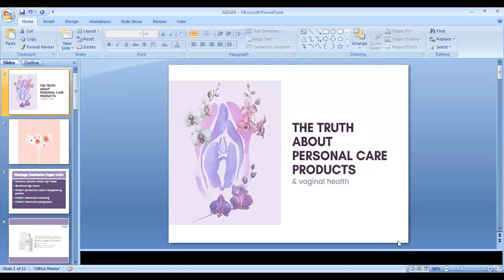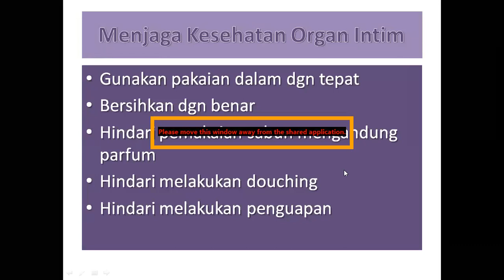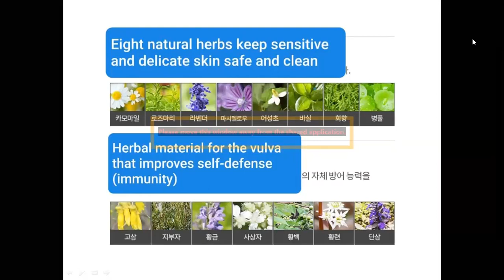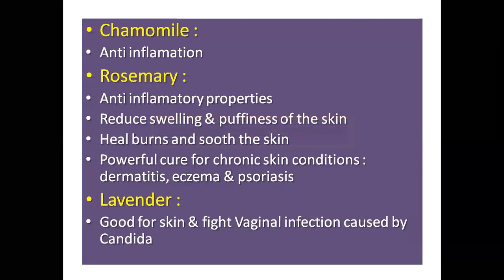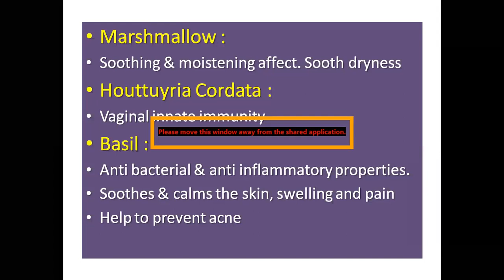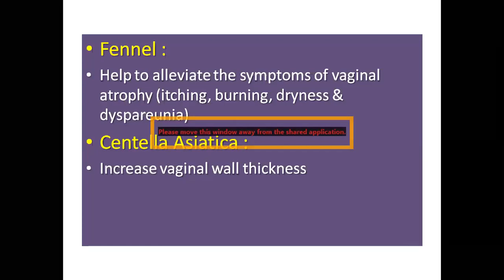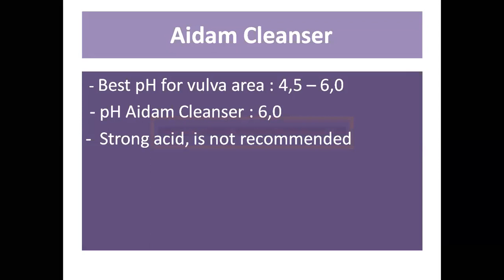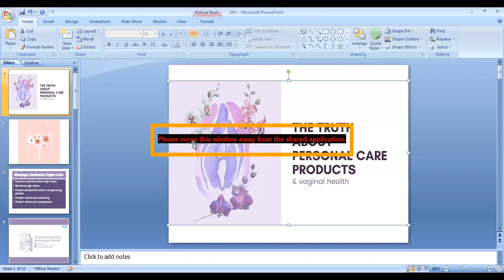Atomy Product Sharing (Aidam Cleanser) - by: Ria Lestari (DM)